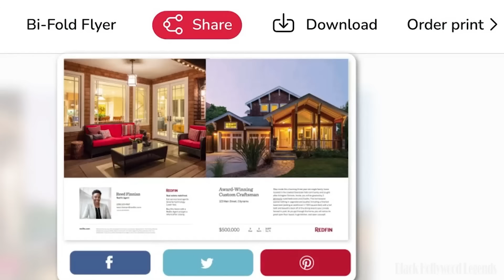Terrence C Carson GAY, Cars, Mansion, NET WORTH and More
Welcome, avid viewers, to a riveting exploration into the opulent world of Terrence C. Carson, where we unravel the layers of success, luxury, and accomplishment that define this multi-talented individual. Today, we embark on a journalistic journey to dissect the intricate facets of Terrence C Carson's life, from the dazzling digits of his net worth to the sleek curves of his collection of cars, and the grandeur of his mansion that stands as a testament to triumph. All the details you need are right here in this video. Let's dive in now.
# TerrenceCCarson